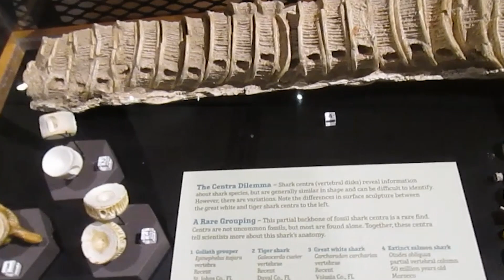Every Fact About the Megalodon in One Video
10 Facts About the Megalodon In One Video

10 Facts About the Megalodon in One Video!
Millions of years ago, before the first of our ancestors roamed the earth, this planet was the ultimate showground. There were colossal predators both on land and in water that had a ravenous appetite for anything that moved. And they devoured their prehistoric prey in large numbers.
The carnage was unlike anything witnessed before.
Today, however, it seems like Mother Nature just doesn’t have the same verve and energy to create giant predators as she did in eons passed.
All we’re now left with are fossils of incredible monsters that truly dwarf the predators of our time.
One particular monster belonging to seas, and a true prehistoric nightmare was Megalodon. Considered the largest shark species ever discovered in the marine fossil records, Megalodon was, without-a-doubt, the most dominant creature to roam the oceans.
Gradually, this ancient creature has become a cult sensation thanks to movies like Deep Blue Sea and The Meg.
And to put into perspective just how massive Megalodon was, imagine merging four Great White Sharks together!  Megalodon even outsized prehistoric marine reptiles of the Mesozoic era, like the Mosasaurs, Kronosaurus, and Liopleurodon, which we will discuss later in the video.
So, without further ado, let’s take a look at 10 of the most fascinating facts about the largest sea predator that ever lived.
#10. Grew Up To 60 Feet Long

At the height of its powers, Megalodon was truly a monster. Unfortunately, not much evidence has been found in the fossil records to determine exactly how big this behemoth was; only a few scattered bones and fossilized teeth is what paleontologists have to work with.
But why is this the case? Well, just like sharks of today, Megalodon’s bones consisted mainly of cartilage, which is much harder to fossilize than the mineral-rich, calcium-fortified bones of prehistoric terrestrial animals.
Nevertheless, judging primarily from tooth size in comparison to Great Whites, scientists estimate that Megalodon grew from somewhere between 40 to a whopping 100 feet when measured head to tail; with most agreeing that the average adult was about 60 feet long.
They could weigh anywhere from 50 to 75 tons, with some paleontologists hypothesizing that superannuated Megalodons could be twice as big!
9. Megalodon Made a Meal out of Whales

While the thought of a Great White hunting down a Blue Whale might sound like every paleontologist’s fairytale, even closer to science fiction, Megalodons specialized in preying on prehistoric whales of the Miocene and Pliocene epoch.
Yes, they had a calorie-rich diet befitting a predator of such monstrosity. Nothing was off the menu for these rambunctious carnivores. Everything from giant turtles, whales, squid, and dolphins were delicacies the Megalodon loved to sample.
In fact, Megalodon swam in nearly all the oceans of the Miocene, and was certainly a dreadful sight to behold for any marine creature at the time.
8. The Most Powerful Bite Force in The Animal Kingdom

While the crocodile reigns supreme today as the animal with the most skull-crushing bite, the bite force of Megalodon was simply out-of-this-world.
Heck, we shudder to think that there were prehistoric creatures who actually experienced firsthand how crippling this bite was!
In fact, in 2008, a joint research team consisting of US and Australian-based scientists carried out a series of computer-generated simulations to determine just how powerful the bite force of Megalodon was.
The results were shocking:
While the average Saltwater crocodile exerts a force of about 1.85 tons per square inch when it clamps its jaws, followed closely by the Great White at 1.8 tons, the Megalodon on the other hand was simulated to deliver between 10.8 to 18.2 tons! That’s enough force to crush still easily, like you were crunching on a Dorito! And therefore, crushing the skull of a prehistoric whale must have been easy for a Megalodon.
Heck, it even makes the bite-force of a Tyrannosaurus Rex look like child play!
7. Megalodon’s Had Teeth the Size of Knives
Nicknames aren’t just birthed, they are earned. So, it’s no surprise that Megalodon is infamously referred to as giant tooth. The teeth of this prehistoric nightmare were like a set of newly-bought kitchen knives.